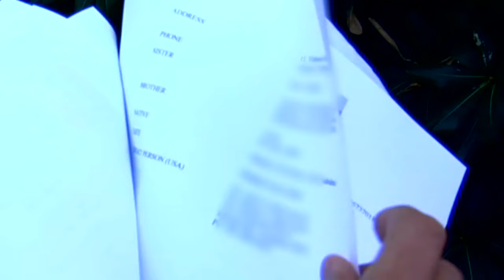MEET THE PATELS Trailer | 2014 LA Film Fest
Directed By: Geeta V. Patel,
Ravi V. Patel
Screenwriters: Ravi V. Petal, Geeta V. Patel, Billy McMillin, Matthew Hamachek
Producers: Janet Eckholm, Geeta V. Patel
Executive Producers: Geralyn White Dreyfous, Dan Cogan
Cinematographer: Geeta V. Patel
Editors: Billy McMillin, Matthew Hamacheck, Geeta V. Patel, Ravi V. Patel
Music Supervisor: Brooke Wentz
Featuring: Ravi V. Patel, Vasant K. Patel, Champa V. Patel

Largely inexperienced in the art of courtship, L.A.-based actor Ravi Patel is suddenly thrown into the deep end of the dating pool when he reluctantly consents to letting his parents find him an ideal Indian bride. As he embarks on a multi-date tour across North America, however, the self-effacing suitor can't help but wonder whether his quest represents a laudable acceptance of cherished traditions or a pathetic surrender to his own deep-seated insecurities.
Co-directed by Ravi and his sister Geeta, this sharp, funny documentary is fueled by the comic banter and confessional asides that can transpire only between siblings. Meanwhile, their doting parents are the sort of larger-than-life characters that most Hollywood screenwriters can only dream of creating. If only all family videos were this enthralling and packed with plot twists.